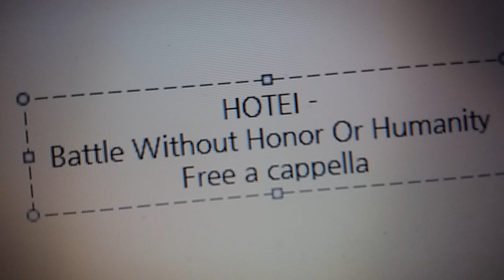HOTEI - Battle Without Honor Or Humanity Free a cappella フリーアカペラ